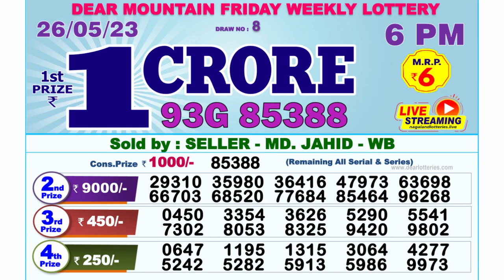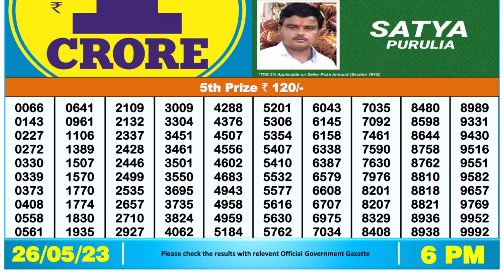🔴Dear Lottery Sambad Live 6pm today 26.05.23 Nagaland State Lottery Result